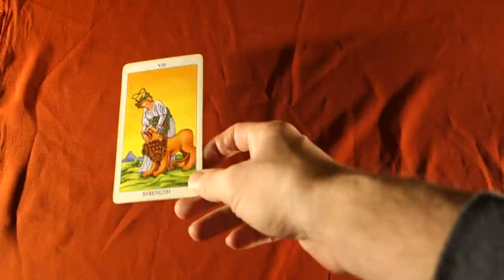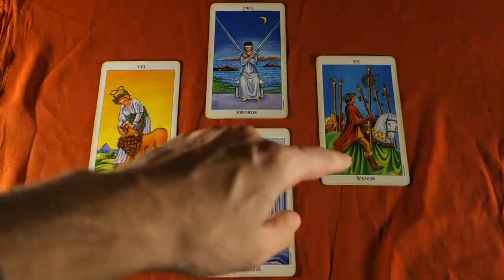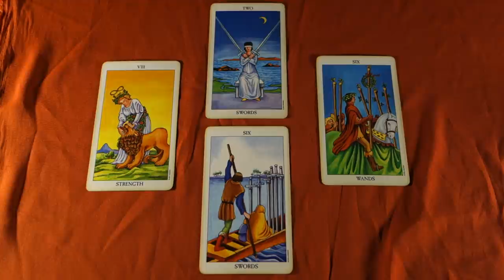May 8th 2018 Daily Tarot Reading